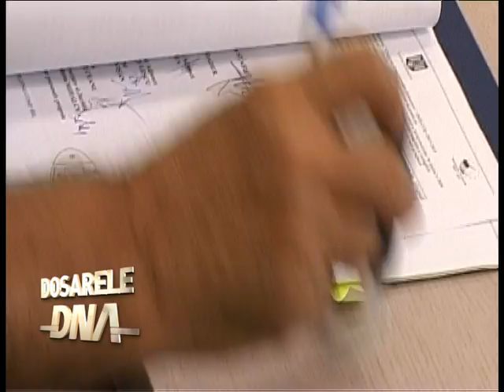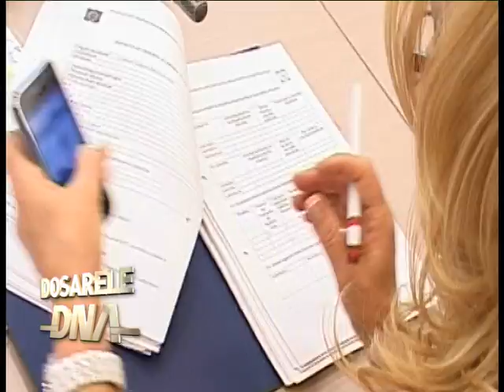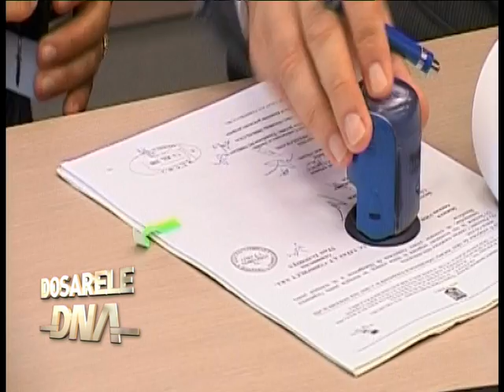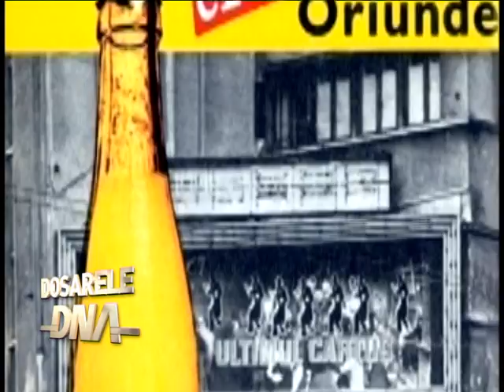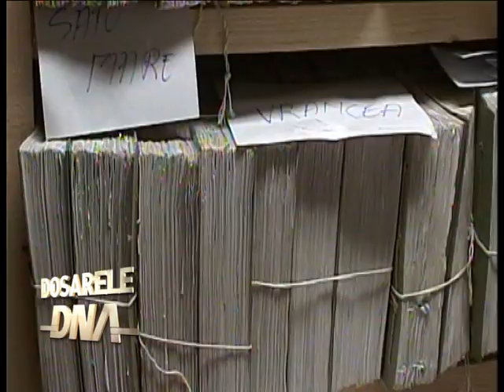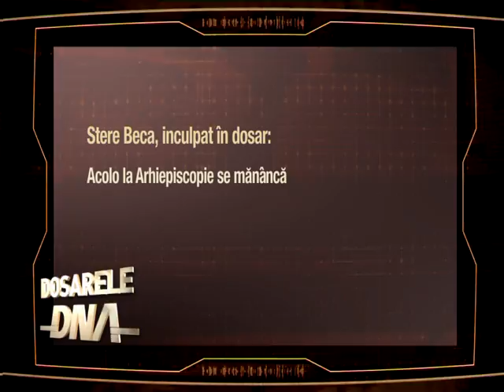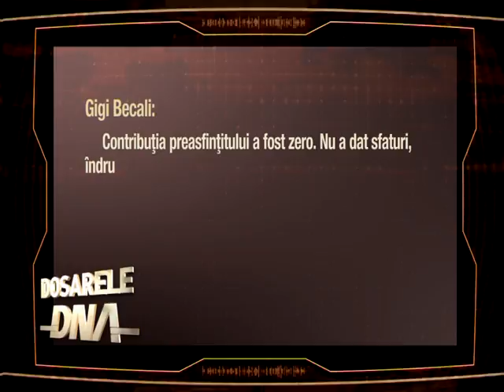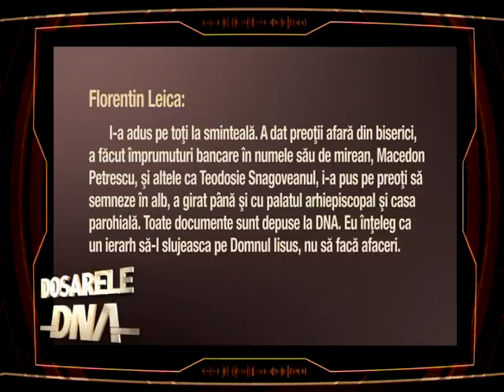DOSARELE DNA SEZON 4 EPISOD 6